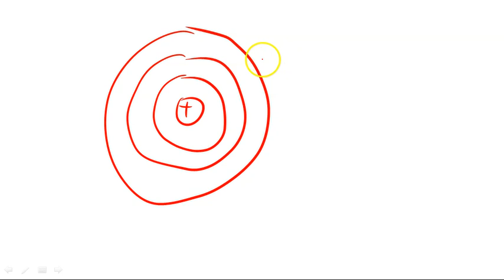Modern Atomic Model || Learn Science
This video is made for those students who are unable to study the science of class  7 & 8,9,10,11,12 during lock-down. (i.e. it's our responsibility to share this video with those students.). So, Please share this video, like, and mention your questions in the comment box below.
Class 8 ScienceSprint
Our videos on previous chapters: